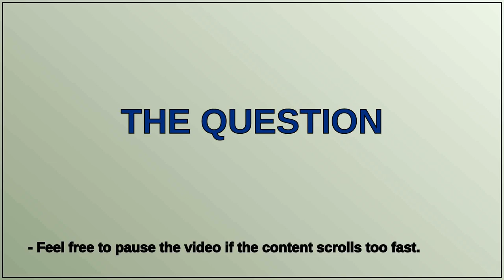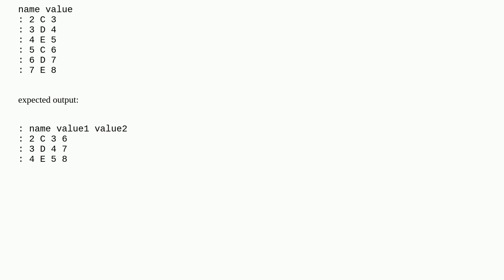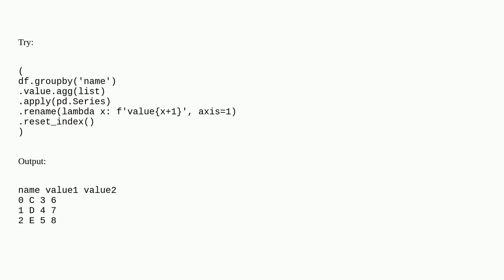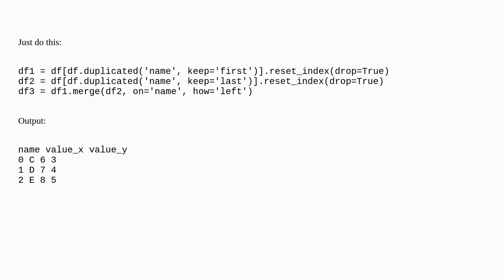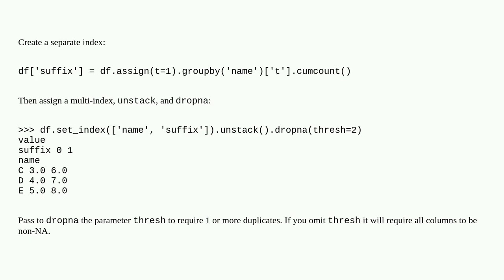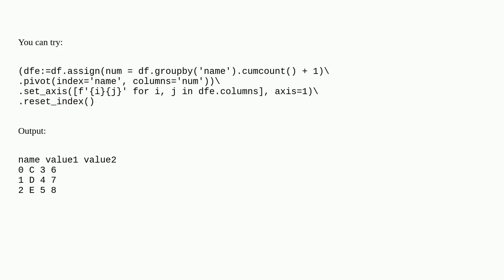find duplicates and list values as columns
A special thanks goes out to the community

  pandas python